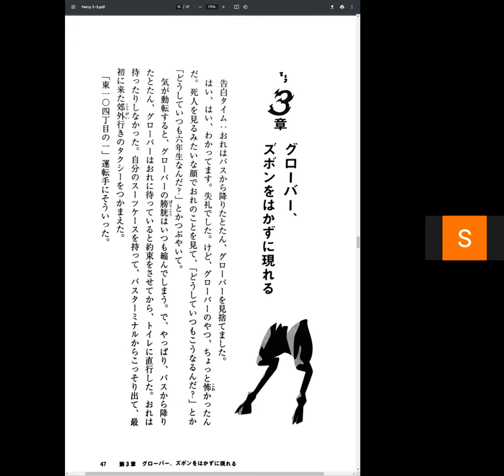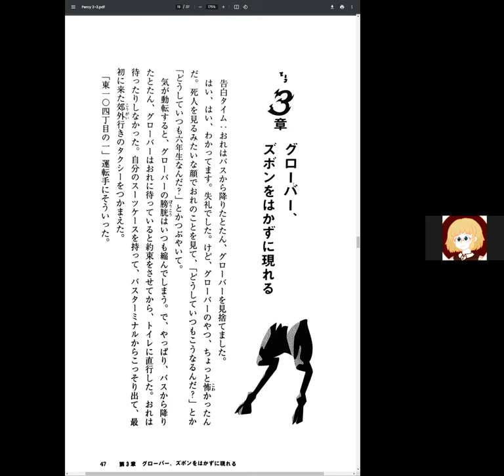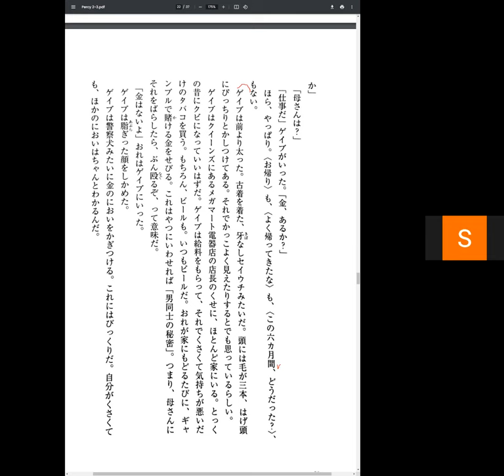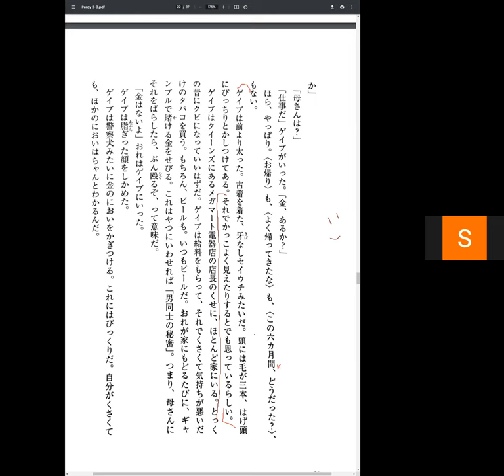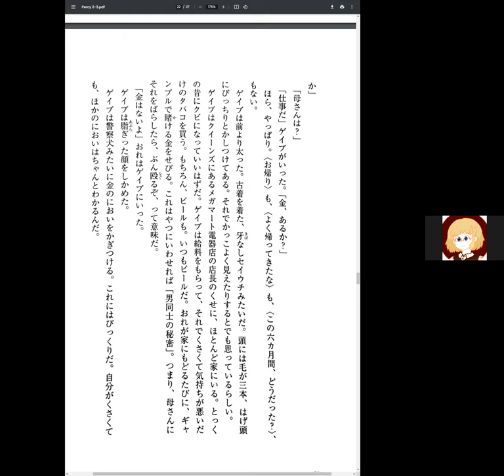Percy Jackson Disscussion 13 盗まれた雷撃